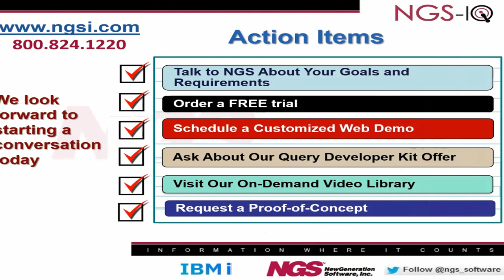RPG & DB2 Summit Gong Show 2021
One of the most fun activities we experience at the RPG & DB2 Summit is the ISV Gong Show. We invited a few of the IBM i companies who participated in the past to come back and re-enact the Gong Show experience for us, one last time.

In this light-hearted event, each software company is given a scant 30 seconds to deliver their best "elevator pitch" to strike up an interest in their product. The companies will vie for your attention - often with humor - in hopes you will decide to check out their product offerings. For those who exceed their 30-second time limit, Paul will delight in using his gong to let them know.